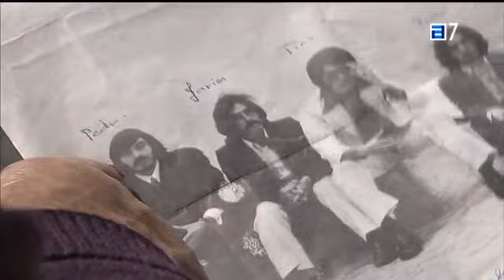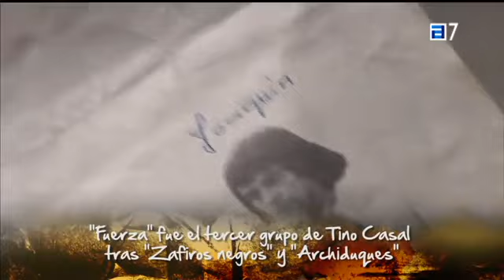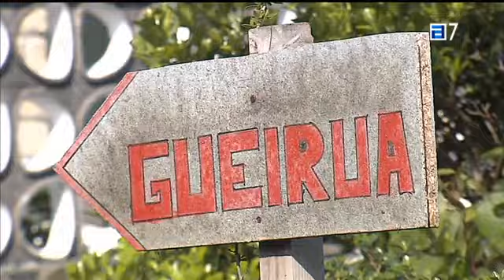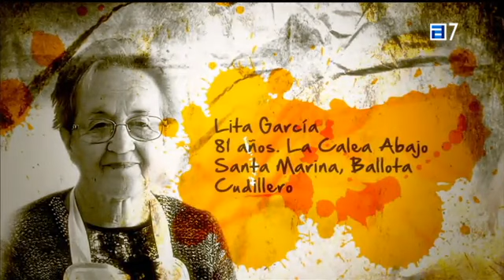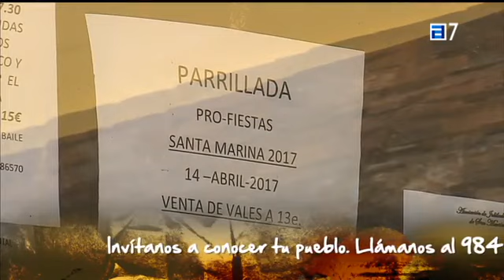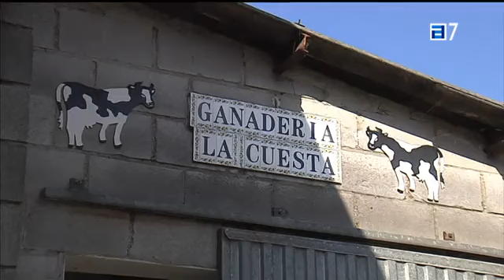Pueblos 01 05 2017,Santa Marina (Cudillero)